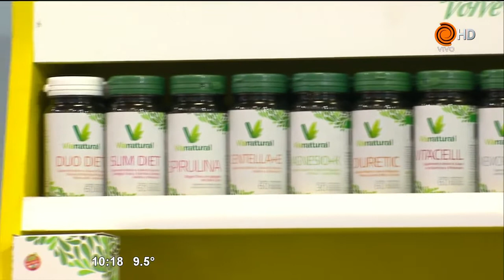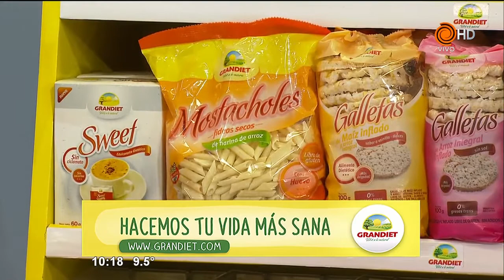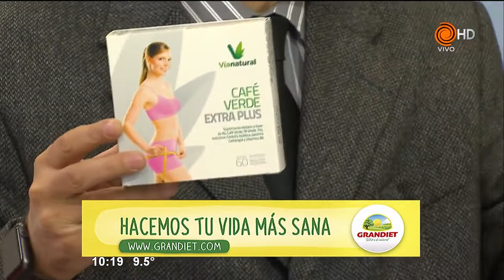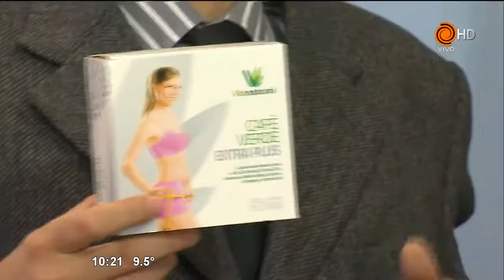Tarta de champiñones y puerros